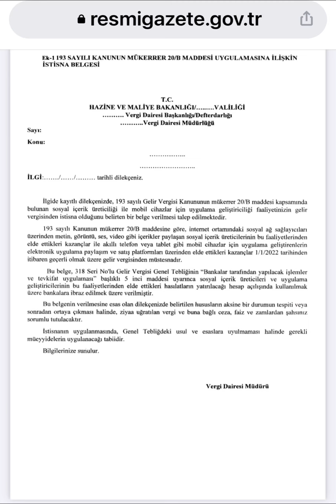193 Sayılı Kanunun 318 Seri Nolu Mükerrer 20/B Maddesi Uygulamasına İlişkin İstisna Belgesi Nedir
193 Sayılı Kanunun 318 Seri Nolu Mükerrer 20/B Maddesi Uygulamasına İlişkin İstisna Belgesi Nedir Nasıl Alınır

12 Ocak 2022 tarihinde çıkan 318 nolu tebliğ gereği 20/B kapsamında istenen istisna belgesi talep etmek hiç te zor değil, hem de oturduğunuz yerden bir yere gitmeden, vergi dairelerinde hiç sıra beklemeden
youtube Vergisi Ödemede de Büyük Kolaylık sağlayacak bu işlemi Evinizden İstisna Belgesi Taleple halledecek İçerik Üretici Hesabını Açmanız da kolaylaşacak, açanlar ise daha kolayca banka bilgilerini de vererek bir adım önde başlayacak. çok çok kolay, internet ve mobil telefon işlemi çözmek için yeter de artar, ayrıntılar tamamen videoda
Videoda Bahsettiğim bölüme
“ YouTuber olarak içerik üreticisi faaliyetinde bulunuyorum, 318.tebliğin 20/B maddesi gereğince istisnadan faydalanmak istiyorum,  bu kapsamda mükellef kaydımın oluşturularak istisna belgemin verilmesini arz ederim “ şeklinde yazabilirsiniz, oradaki notu tamamladığınızda sistem otomatik olarak resmî dilekçenize dönüştürerek işlemi başlatıyor
Hesap açtıranlar ise; notun devamına banka iban bilgilerini mutlaka yazsınlar, sisteme yüklemelerini istesinler ve varsa eğer dekontlarını da aşağıdaki bölümden ekleyerek işlemi tamamlarlarsa büyük ihtimalle ikinci defa vergi dairesine bildirimde bulunmaya da gerek kalmaz. İlgili Videom👇

Değerli Dostlarım! Hepinize başarılar diliyorum